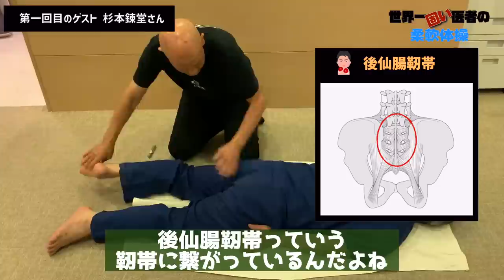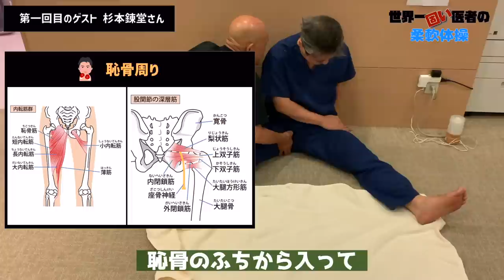【世界一固い医者の柔軟体操】今回は第一回目のゲスト天城流の創始者でうつみんの嫌いな（笑）ゴッドハンド 杉本錬堂先生をお迎えしての柔軟体操♪激痛だけど効果はすごい！バレリーナのメソッドで筋膜を剥がす♪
大会目指しどんどん戦います♪

【世界一固い医者の柔軟体操】
すさまじく体が固いうつみんが、柔軟で柔らかい体を目指す新シリーズ♪
ハイキック目指して毎日やってるので数ヶ月で確実に進歩しました♪

今回は第一回目のゲスト天城流の創始者でうつみんの嫌いな（笑）ゴッドハンド　杉本錬堂先生をお迎えしての柔軟体操♪激痛だけど効果はすごい！
バレリーナのメソッドで恥骨周りとお尻の筋膜を剥がしてみる♪

今後も様々な企画を発信していきますので、ぜひご視聴ください♪

「うつみんチャンネル　生きろ！」
にぜひお立ちより、ご登録をお願いいたします。

有料コンテンツをご覧になりたい方は、月額550円になりますがご登録をぜひよろしくお願いいたします。
ニコニコプレミア会員に登録されても、うつみんチャンネルはご覧いただけませんのでご了承ください。

‹世界一嫌われ医者の料理教室›
うつみんが分かりやすく、楽しく、食育の知識なども解説します。

‹世界一嫌われ医者のゲーム解説›
ゲーマーうつみんが、うつみん目線でゲームのポイントなどわかりやすく解説していきます♪

◇リザスト◇
リザーブストック（通称：リザスト）を始めました。
講座やTokyo DD Clinic、薬害研究センター等でのイベントを掲載しています。
イベント情報を随時更新していきますのでこちらでご確認ください。